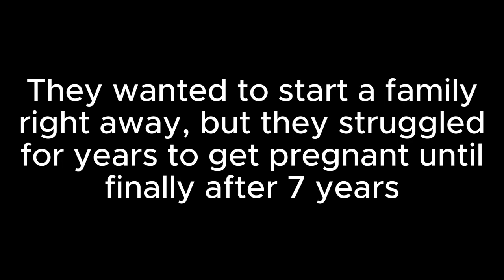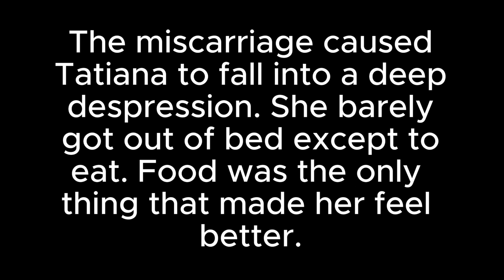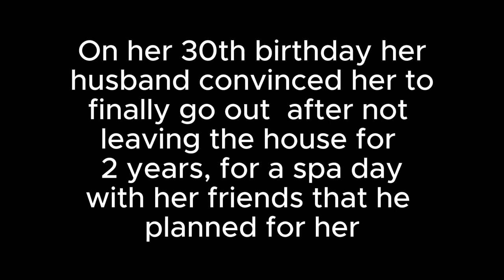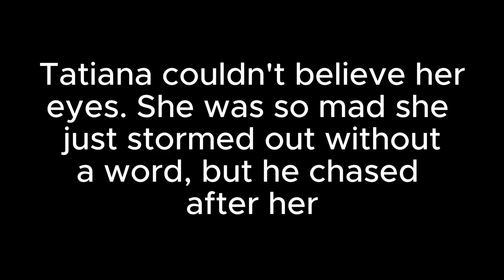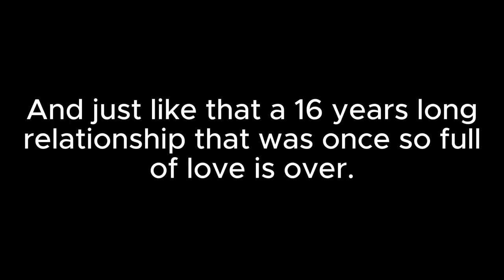*NEW LP* Tatiana's Journey Ep 1 | The End or The Beginning? | Sims 4 Rags to Richest LP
Welcome to the first episode of Tatiana's Journey! A sims 4 rags to richest story and let's play.

I also currently have an ongoing sims 4 let's play for TikTok Live.

♡ Time Stamps:
00:00 → Machinima
04:24 → Backstory
07:28 → Gameplay

See how smooth my gameplay and stream was? Would you believe me if I told you I was streaming on a pc that only cost me $370?!
You can get my entire set up, including this powerful affordable pc at the